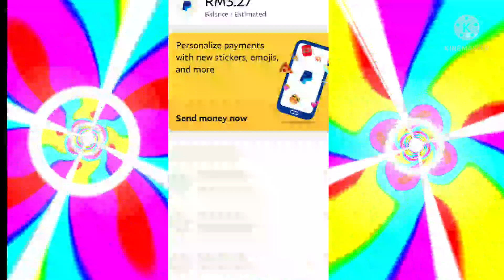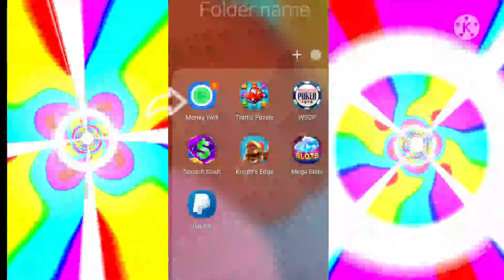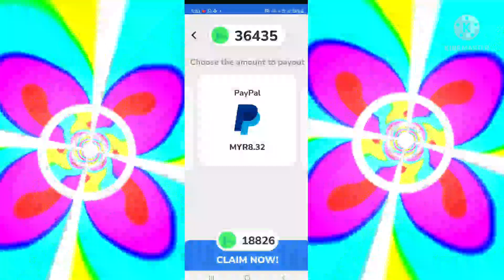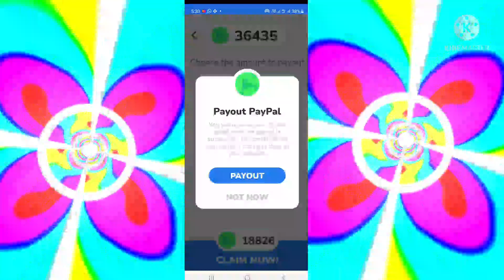How To Earn Money Through Apps Money Well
hi Guys 😃 You want to earn money using apps watch my videos  guys